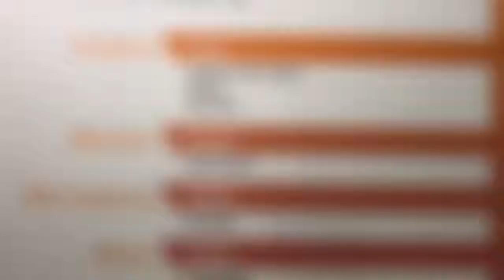[P&I 2019] 아주코퍼레이션, 휴대 가능한 모바일 반사판 소개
아주코퍼레이션은 5월 30일(목)부터 6월 2일(일)까지 삼성동 코엑스(COEX)에서 열린 '제 28회 서울국제사진영상전(이하 P&I 2019)'에 참가해 손쉽게 휴대 가능한 모바일 판사판을 소개했다.

아주코퍼레이션은 20여년간 반사판을 개발/생산/제조/판매하고 있는 업체다. 세계 20여개국에 수출하고 다양한 상품을 개발해 온 바 있다. 관계자는 "현재 오픈마켓을 통해 소비자에게 직접 판매도 하고 있으며 OEM제작도 하고 있다"고 말했다.

이번에 소개한 반사판은 피사체의 어두운 영역을 효과적으로 제거해 탁월한 선보정효과를 선사한다. 더불어, 크기가 작기 때문에 휴대가 쉽고 어느 곳에서나 사용 가능하다. 카메라 삼각대와도 호환 가능하기 때문에 사용자가 편리하게 사용할 수 있다.

한편, 제28회 서울국제사진영상전은 코엑스, 메쎄이상, 한국사진영상산업협회, 한국광학기기산업협회가 주최하고 서울산업진흥원, 한국방송촬영인협회, 한국전파진흥협회, 대한사진영상신문이 후원한다.

이번 전시회는 캐논, 소니, 니콘 등의 주요 카메라 제조사와, 600여 개의 다양한 카메라 관련 업체들이 참가했다. 전시장 내에서는 1인 미디어와 크리에이터를 위한 체험 스튜디오, 다채로운 주제의 사진 전시회, 사진 애호가와 전문가를 위한 세미나 등 다양한 프로그램을 진행하고 있다.